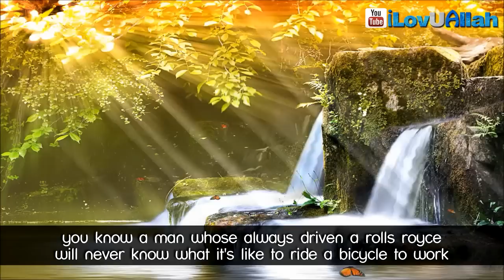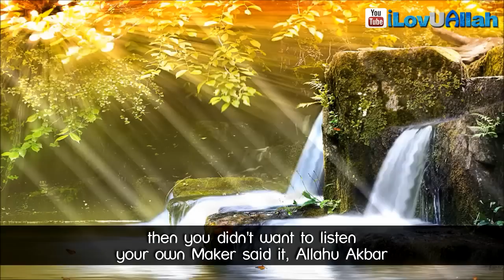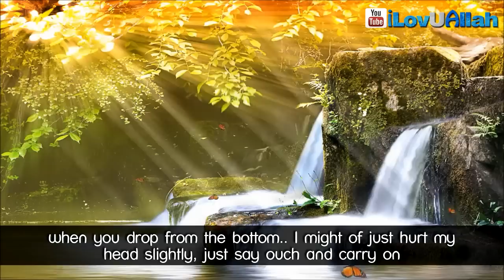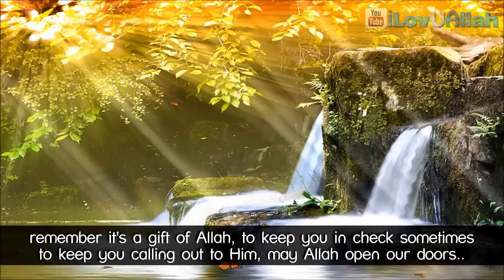Difficulties In Life? - Watch This! ᴴᴰ ┇ Amazing Reminder ┇ by Mufti Ismail Menk ┇ TDR ┇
Video Created by iLovUAllah YT Channel

Difficulties In Life? - Watch This! ᴴᴰ ┇ Amazing Reminder ┇ by Mufti Ismail Menk ┇ The Daily Reminder ┇

'Difficulties in life? Watch this amazing reminder from brother Mufti Menk which explains to us how a person that has everything can easily sometimes lose it all by the will of Allah (subahaanahu wa ta'ala)..Subhan'Allah!'

Intro Nasheed: Omar Esa
Speaker: Shaykh Mufti Ismail Musa Menk